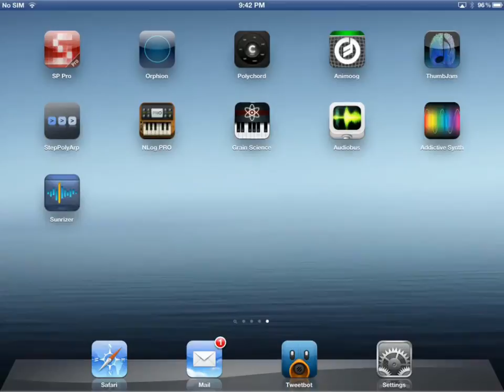Advanced MIDI Settings in SoundPrism Pro 2.5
SoundPrism Pro version 2.5 has a vastly improved MIDI settings which allow it to be used as a MIDI destination as well as a source.